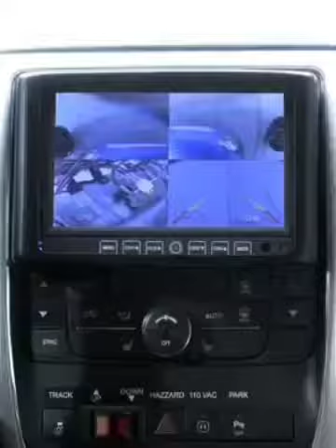Kumpulan mobil canggih..mantaaap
Mobil mobil canggih